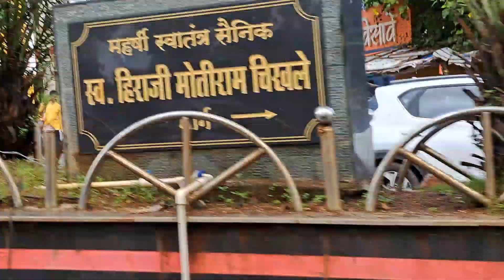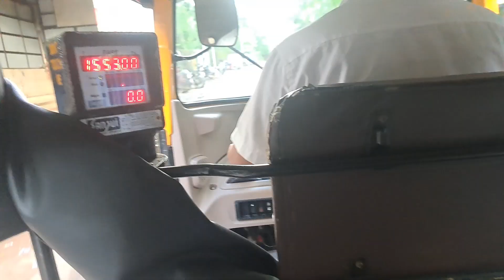Shooting For Swiggy Ad | Actor Life Vlog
Shooting For Swiggy | Actor Life Vlog